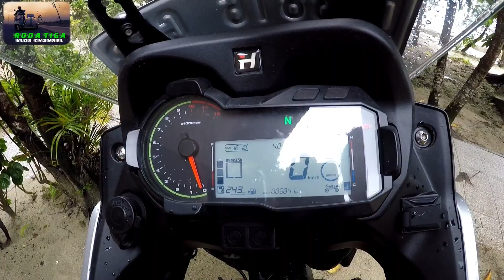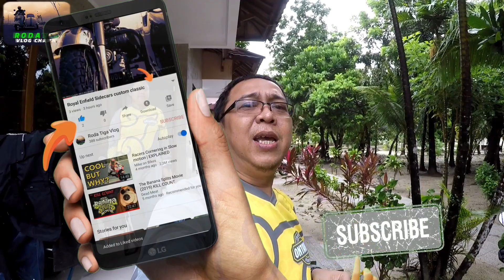Hunter Maverick MV 500 apakah nyaman untuk boncengan?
Video ini berisi review jujur dari boncengers setelah melakukan perjalanan ke ujung kulon / patung badak. Kondisi jalan yg hancur penuh kubangan kerbau juga melintasi jalan berbatu yang terendam air harus dilalui.
Apakah motor adventure hunter maverick 500 cc ini tangguh dibawa offroad saat boncengan? Bagaimana pendapat boncenger?
Saksikan video ini ya sobat